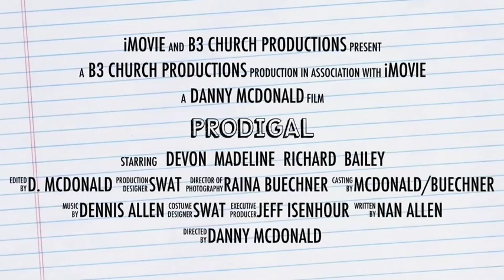PRODIGAL Trailer for Oak Grove Baptist